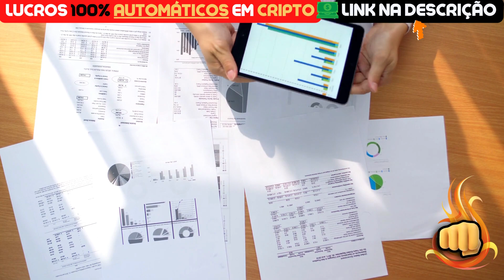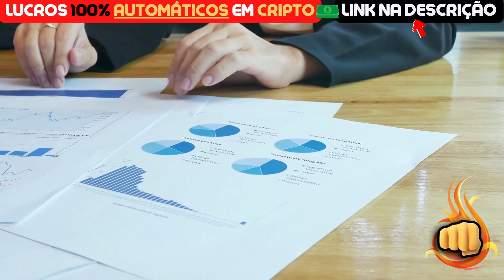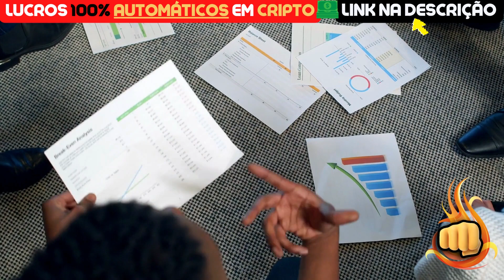SHIBA INU HOJE: CONQUISTA INCRÍVEL EM MEIO AO CAOS! - NOTÍCIAS SHIBA INU HOJE - ANÁLISE DE HOJE SHIB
Assunto do vídeo: SHIBA INU HOJE: CONQUISTA INCRÍVEL EM MEIO AO CAOS! - NOTÍCIAS SHIBA INU HOJE - ANÁLISE DE HOJE SHIB

🧠 Brasileiro abre ao PÚBLICO sua carteira de CRIPTOMOEDAS MILIONÁRIA e revela o SEGREDO por trás dos seus LUCROS 100% AUTOMÁTICOS: